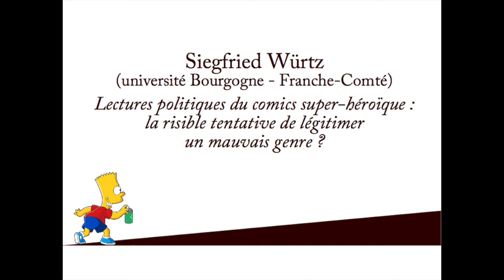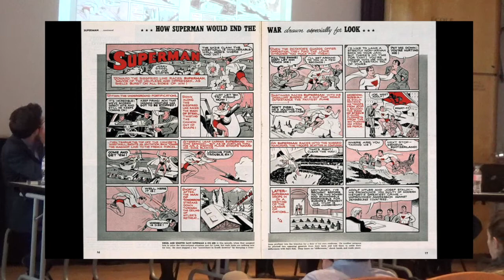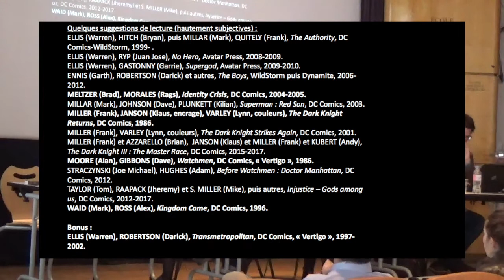[CdT 17] 2 - Siegfried Würtz, Lectures politiques du comics super-héroïque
Captation du colloque interdisciplinaire de jeunes chercheur-euse-s Chemins de Traverse en fiction.

Premier panel : Objets illégitimes et (mauvais) genres

Siegfried Würtz (université Bourgogne Franche-Comté), Lectures politiques du comics super-héroïque : la risible tentative de légitimer un mauvais genre ?

Le 19 mai 2017 à l'ENS (Paris).